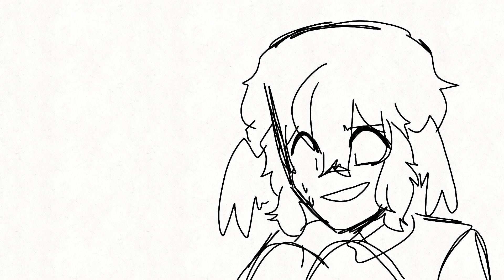Double Life AU in a Nutshell (ANIMATIC) - Double Life AU //so many characters// | Flipaclip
it has swearing in it do what you will ❤️

ANYWAY YES 2 UPLOADS IDK WHAT JS WRONG WITH ME BUT YES

idk what I'm doing, but I'm doing ✌️

Characters (in order)
- The Watcher
- Jester Watcher
- Smajor1995 "Scott"
- Inthelittlewood "Martyn"
- GoodTimeswithScar
- Grian (in the corner lol)
- PearlescentMoon "Pearl"
- TangoTek (he's not having the best time with being able to see watchers)
- SolidarityGaming "Jimmy" (we all know he blames himself in double life right LOL)
- Smallishbeans "Joel"
- ZombieCleo
- Etho
- ImpulseSV
- Renthedog
- Bdoubleo100 "Bdubs"

so I accidentally cut the audio too short, the end is supposed to say "BREATHE BETTER" but nah LOL

flipaclip wasn't allowing the audio where it's actually cut perfectly smh

anyway

i am running low on energy for no reason so ANYWA Y

so
you got any theories on my au 👀 pspsps 👀 any

any 👀 any au theorists in the chat wanna try and see if they can get something correct from all the lore ive been giving y'all? 👀✌️

hehe

anywayyy
BYEEEEE!! :D